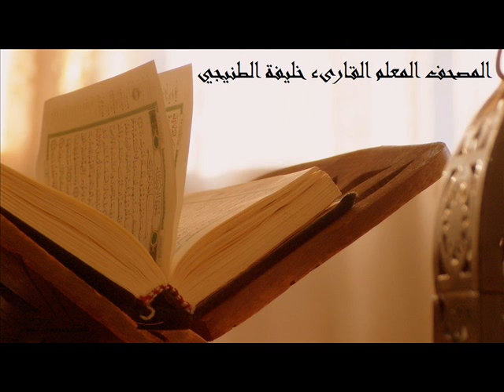سورة العصر للقارىء خليفة الطنيجي مع ترديد الأطفال ..